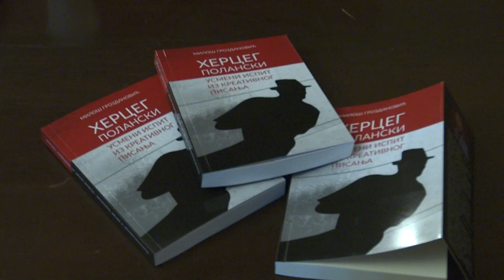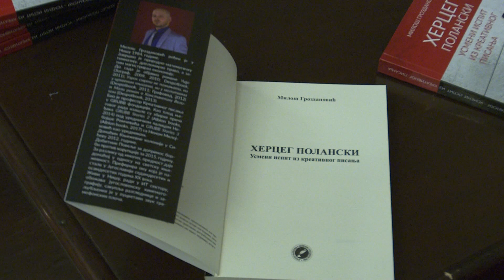belami.rs - Miloš Grozdanović dobitnik nagrade “Slaviša Nikolin Živković”